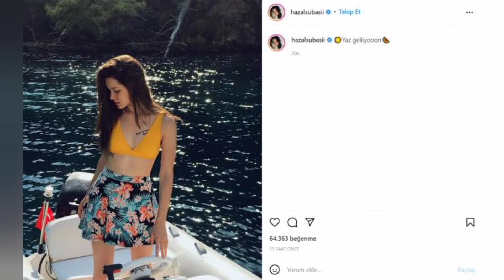Hazal Subasi crying too much Erkan meric leave hazal | Turkish Celebrities | Celebrities profile